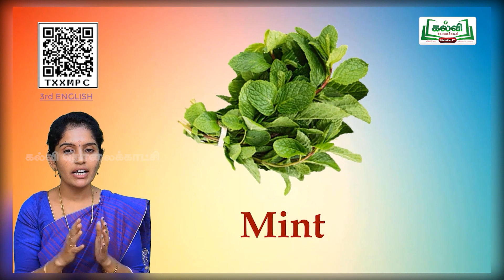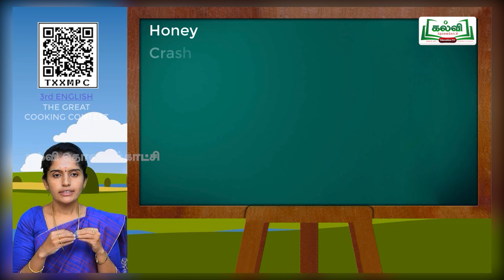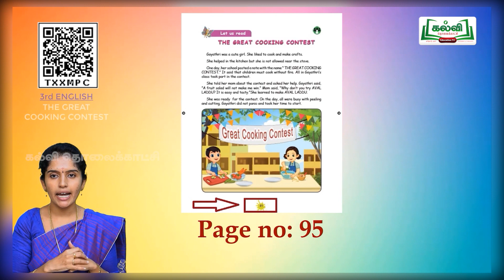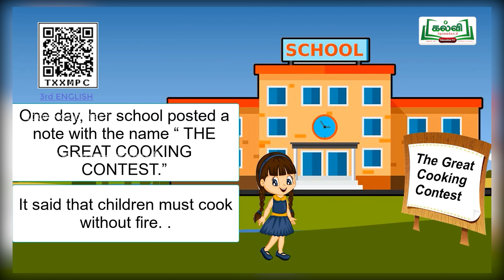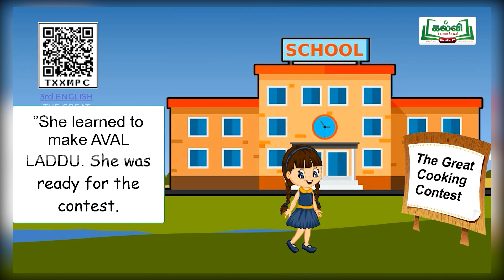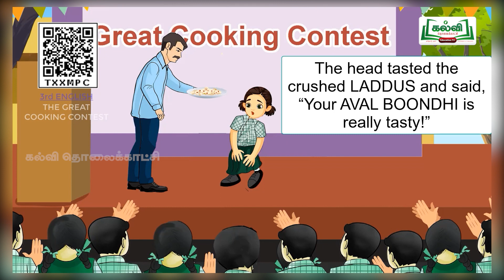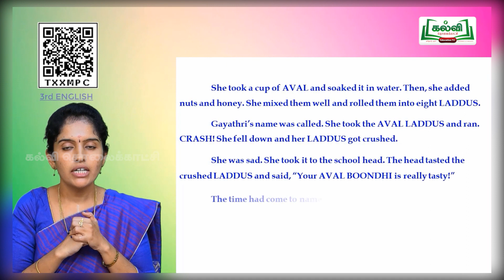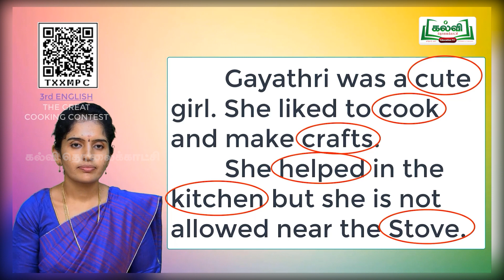Class 3 | English | The Great Cooking Contest | Term 2 | Unit 2 | Part 2 | Kalvi Tv.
In this video the teacher teaches the lesson " The Great Cooking Contest |" in an interesting way. ( page no 95 ).